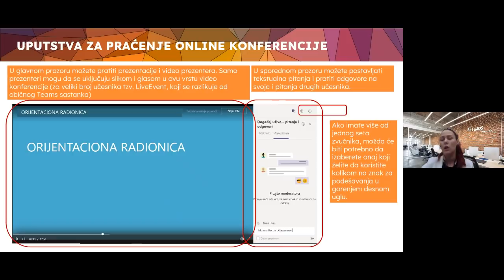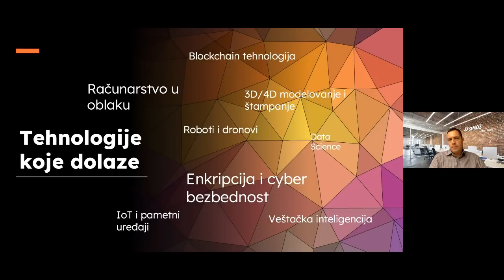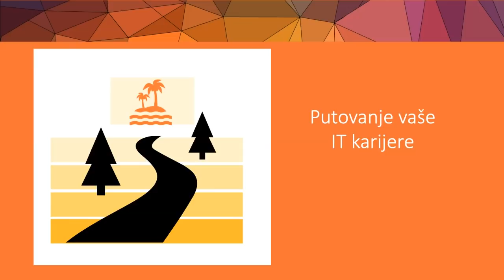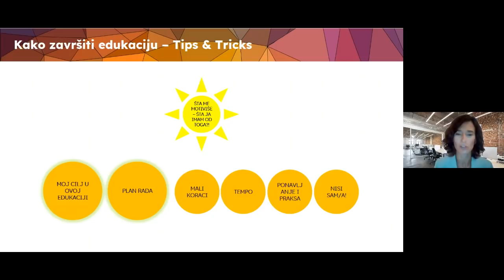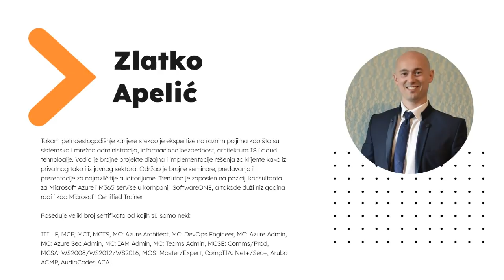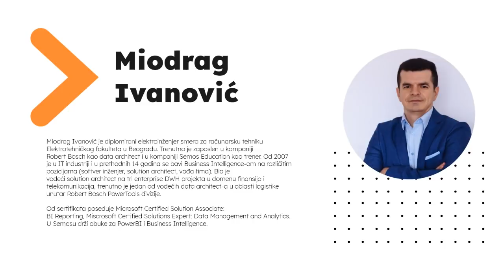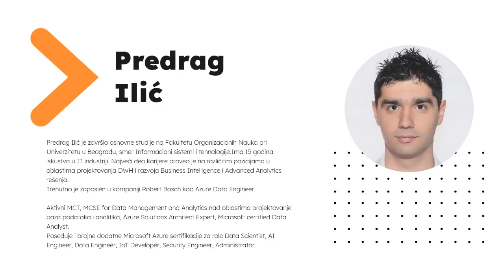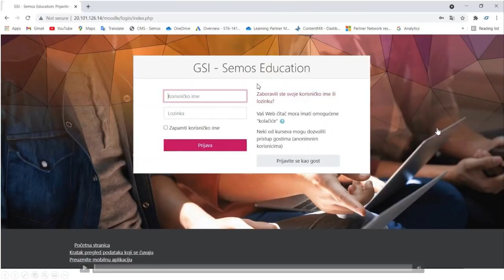Orijentaciona radionica u okviru Globalne inicijative za sticanje digitalnih veština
Orijentaciona radionica je održana 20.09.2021. u 18h
Prvi događaj u okviru Inicijative za sticanje digitalnih veština kompanije Microsoft. Na orijentacionoj radionici ste imali priliku da:

- Čujete više informacija o samom programu
- Dobijete više informacija o profesijama u okviru programa
- Saznate kako da pristupite resursima za samostalno učenje
- Dobijete savete i uputstva kako da uspešno učite sami
- Upoznate mentore koji će Vam pomoći u samostalnom učenju
- Saznate sve tehničke detalje potrebne za dalje učenje